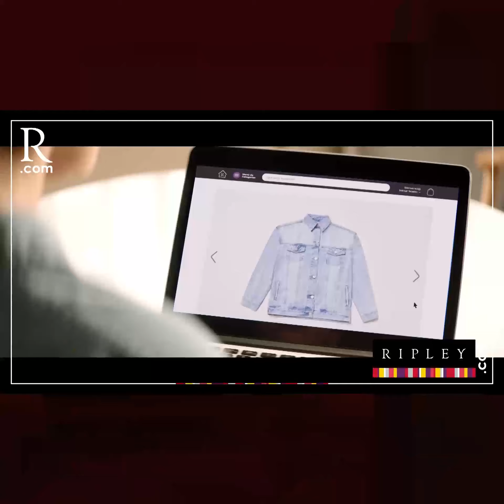PBO con ClaudiaToro | Gerente General de CIT: “Castillo está acorralado por las evidencias”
PBO con ClaudiaToro | Gerente General de CIT: “Castillo está acorralado por las evidencias y los colaboradores eficaces. En ese escenario sueltan a Antauro”

Todos los domingos a las 8 a.m.
📻 PBO radio 91.9 FM ¡LA RADIO CON FE!